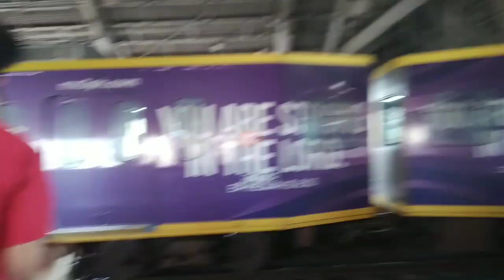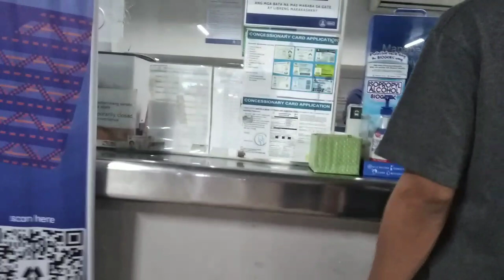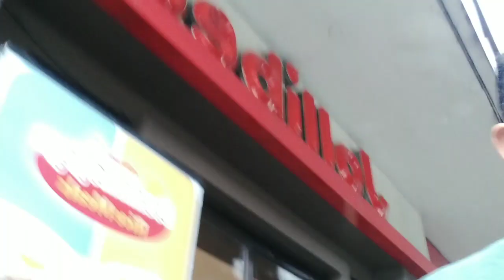NAG HATID KAY SISTER KA VLOGS